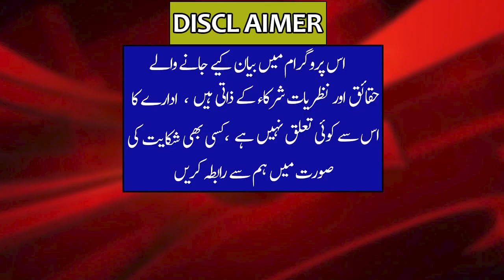Chief Minister Pervez Elahi | Imran Khan Big Dicision | No Meeting Of Jhangir tareen Was In London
Chief Minister Pervez Elahi | Imran Khan Big Dicision | No Meeting Of Jhangir tareen Was In London | Imdad Hussain